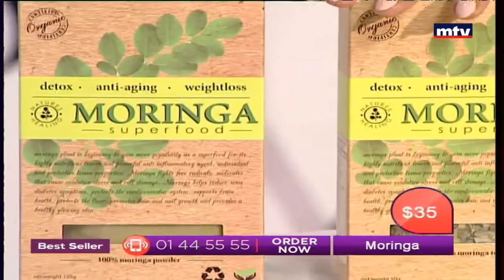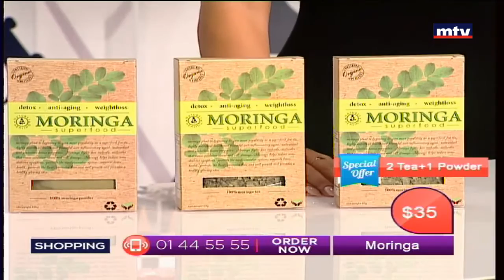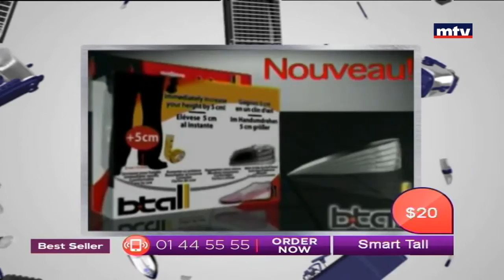Best Seller - 30/11/2016